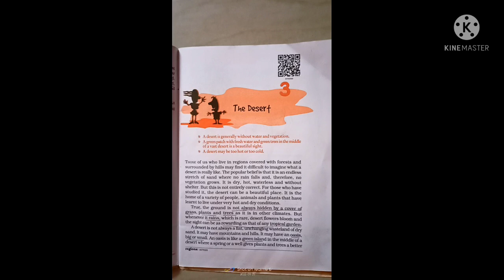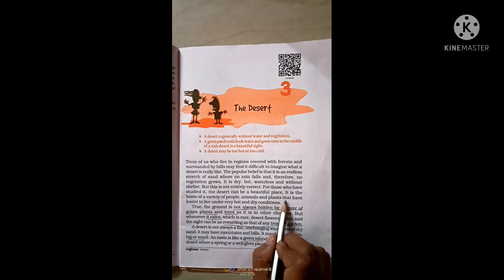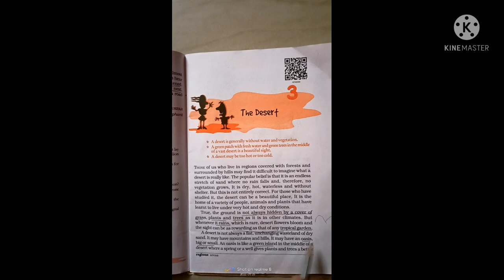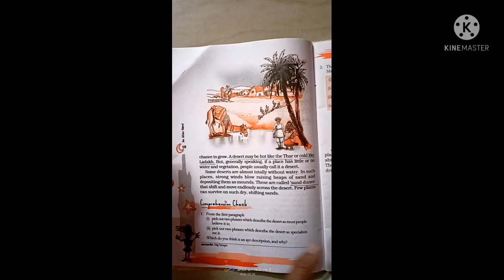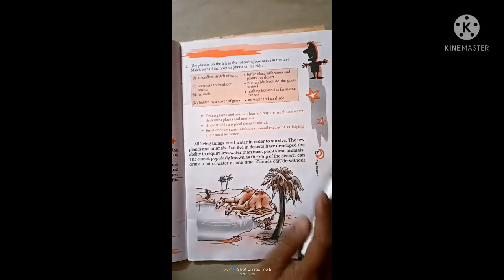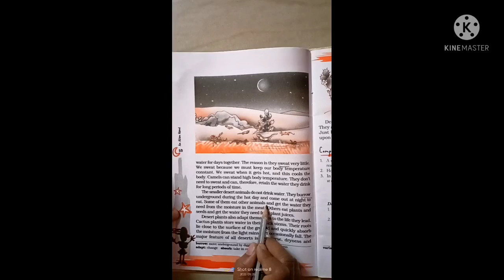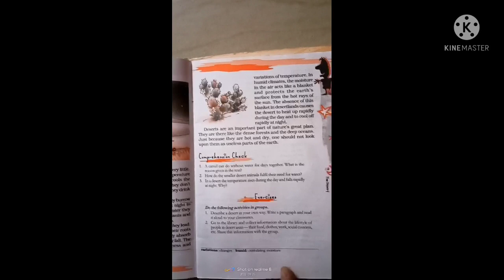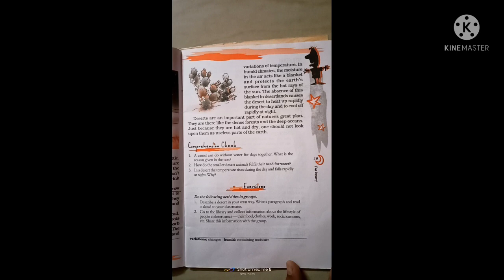std-7 Eng.medi. sub-Eng. ch-3 (supp.) by Firdosh shaikh